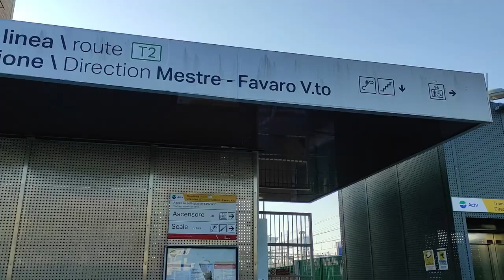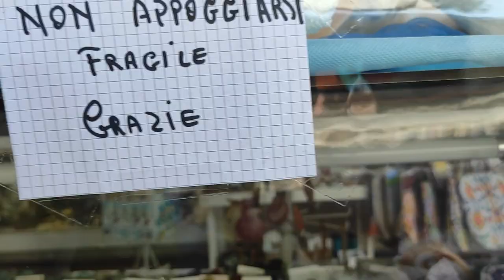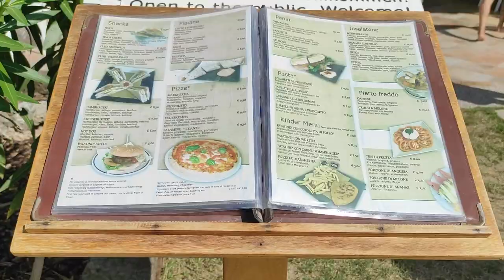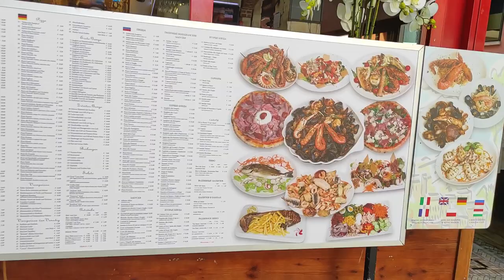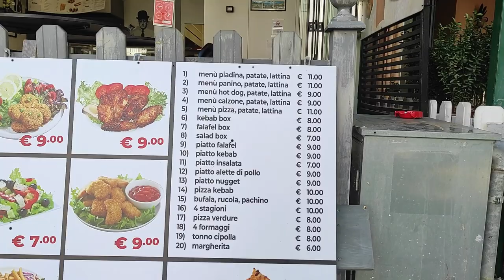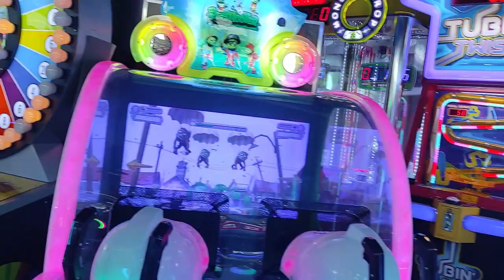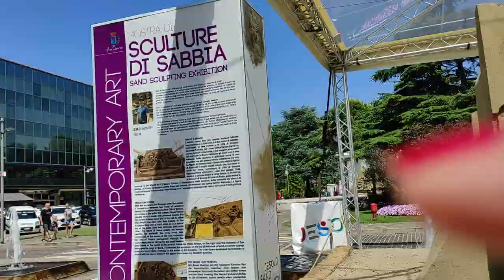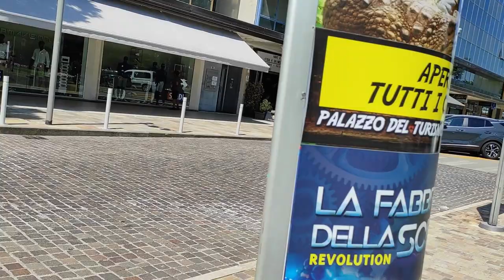Lido di Jesolo, Italy, walking tour 2023